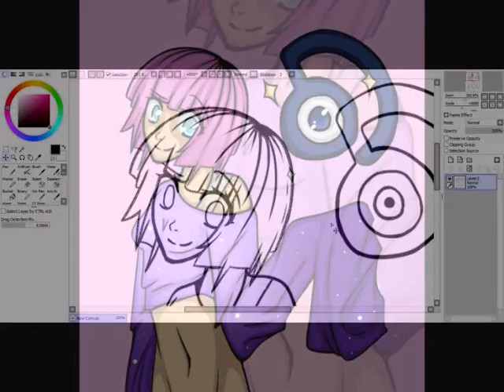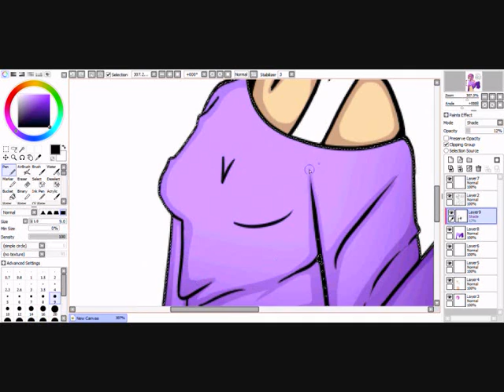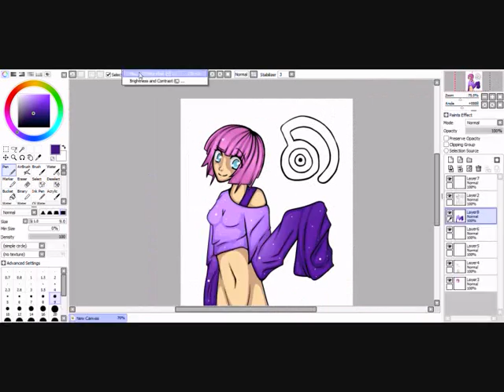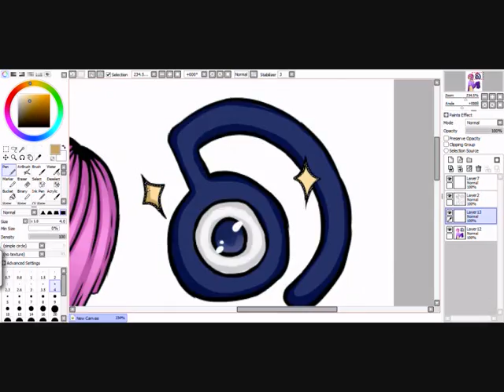♥ // To Know the Unown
I like this song its really kawaii ^p^

But yeah, I've ben fanstubating over the 3rd Pokemon move lately. WHO CARES WHO THE GIRL IS SHES KAWAII IT DOES NOT MATTER AT ALL. kawaii = doesn't matter ^p^

So yeah the white dot is suppose to be a pattern not kawaii sparkles but its kawaii so it doesn't matter ^p^

I NEED TO STOP SAYING KAWAII ITS WEIRD

ALSO WHAT DO YOU PUT SPEED PAINTS IN catagory wise. brb seeing what all the cool kids put it in. how to and style is what those cool kids are doing ^p^